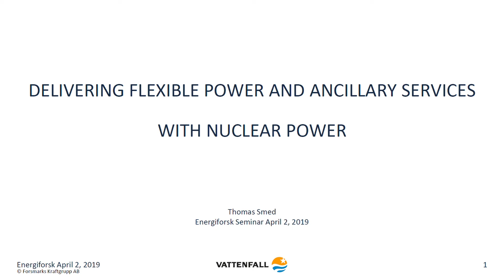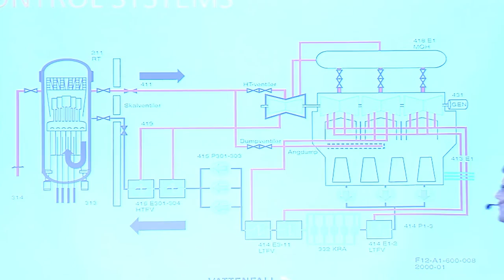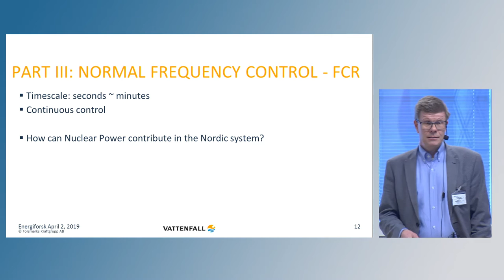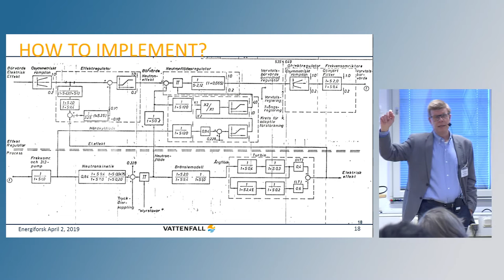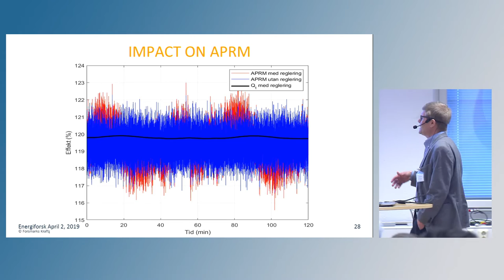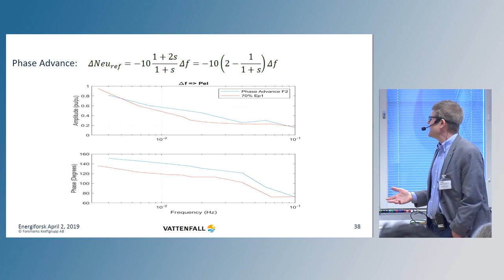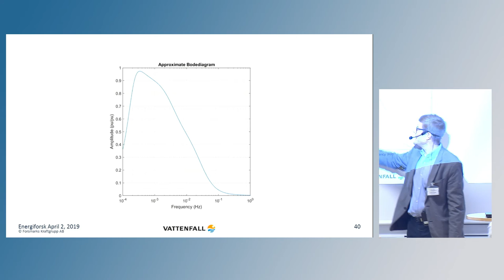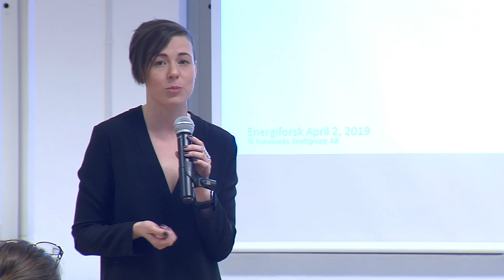7. Delivering flexible power and ancillary services with nuclear power, Thomas Smed, Forsmark NPP